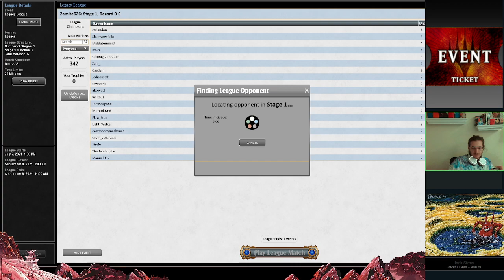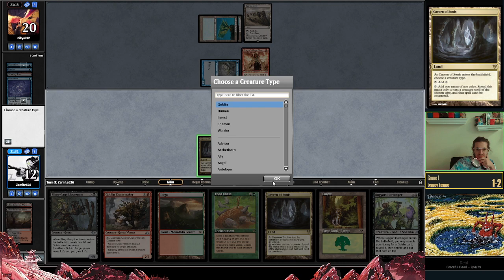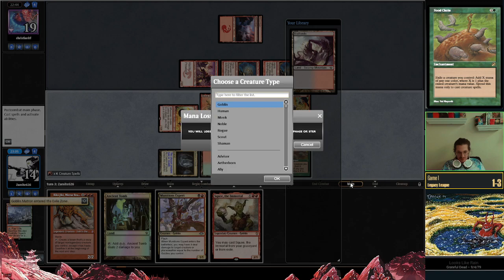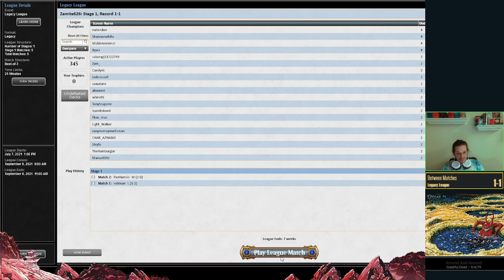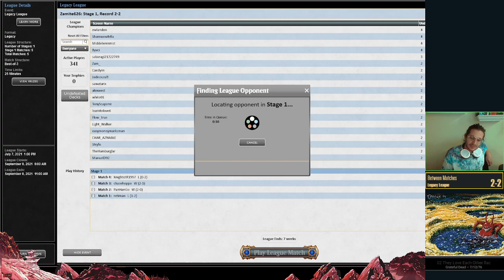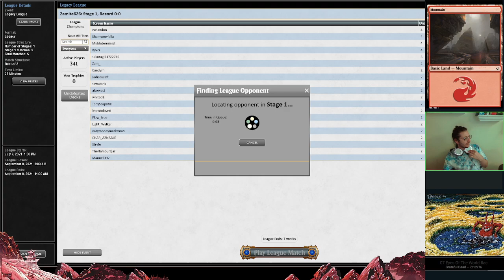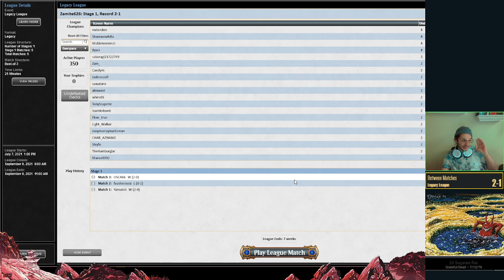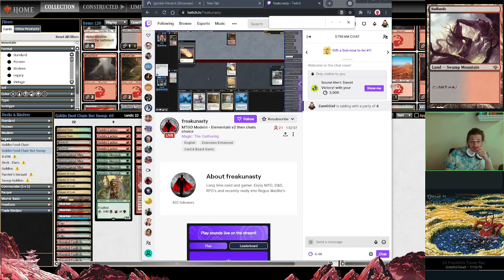[Legacy] Top of the Food Chain, Apex Predators, Goblins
3 Leagues with Goblin Food Chain in Legacy. The last one is worth watching.